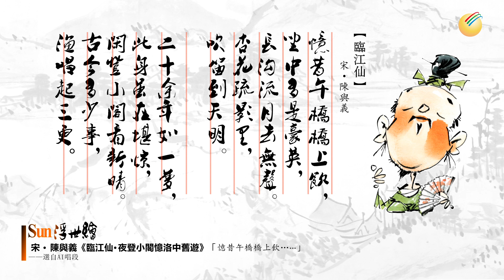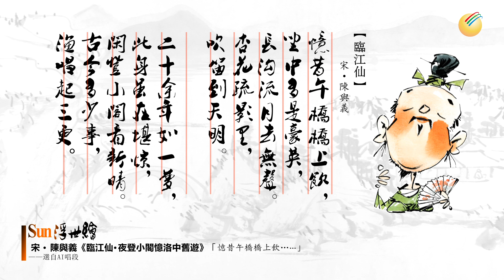【Sun浮世繪】宋·陳輿義《臨江仙》「憶昔午橋橋上飲……」